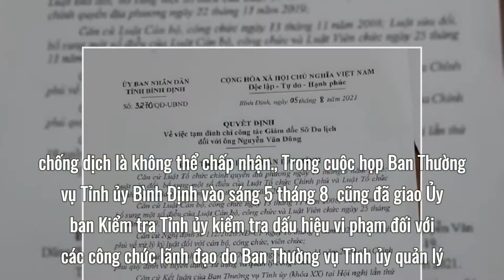Giám đốc sở Du lịch Bình Định đánh golf trong dịch Covid-19 bị đình chỉ công tác 30 ngày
Chủ tịch UBND tỉnh Bình Định đã ký quyết định tạm đình chỉ công tác Giám đốc Sở Du lịch Nguyễn Văn Dũng để xem xét, xử lý vi phạm quy định về phòng, chống dịch Covid-19 khi đi đánh golf trong thời gian giãn cách xã hội.
Liên quan vụ việc giám đốc sở đi đánh golf trong thời gian giãn cách xã hội phòng dịch Covid-19, ngày 5 tháng 8 , Chủ tịch UBND tỉnh Bình Định Nguyễn Phi Long đã ký quyết định tạm đình chỉ công tác Giám đốc Sở Du lịch tỉnh Bình Định đối với ông Nguyễn Văn Dũng để xem xét, xử lý vi phạm quy định về phòng, chống dịch Covid-19. Thời hạn tạm đình chỉ công tác đối với ông Dũng là 30 ngày, kể từ ngày 5 tháng 8 .
Chủ tịch UBND tỉnh Bình Định cũng ký quyết định giao ông Huỳnh Cao Nhất, Phó giám đốc Sở Du lịch tỉnh Bình Định, quản lý và điều hành sở này trong thời gian ông Nguyễn Văn Dũng bị tạm đình chỉ công tác.
UBND tỉnh Bình Định cũng quyết định thay đổi thành viên của Sở Du lịch tham gia Ban chỉ đạo tỉnh Bình Định về phòng, chống dịch Covid-19. Cụ thể, ông Huỳnh Cao Nhất thay ông Nguyễn Văn Dũng tham gia Ban chỉ đạo tỉnh Bình Định về phòng, chống dịch Covid-19.